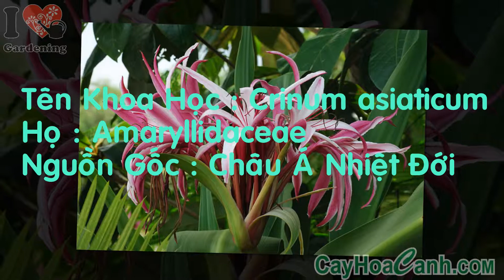ẢNH CÂY ĐẠI TƯỚNG QUÂN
Đặc điểm hình thái:

Thân, tán, lá: Cây thân cỏ, củ nhỏ với phần cổ ngắn nhưng có thân giả cao 50cm. Lá mọc tập trung trên củ, lớn, dày, dài trên 1m, dài thuôn có mũi, mép nguyên.

Hoa, Qủa, Hạt: Cụm hoa trên cuống chung lớn dài hơi dẹt, mang 20-30 hoa làm thành tán, rất thơm, gốc có một mo chung. Hoa có cuống dài, cánh hoa hợp thành ống trên chia 6 phiến dài, màu trắng. Nhị màu đỏ tía, dài gần bằng cánh tràng.